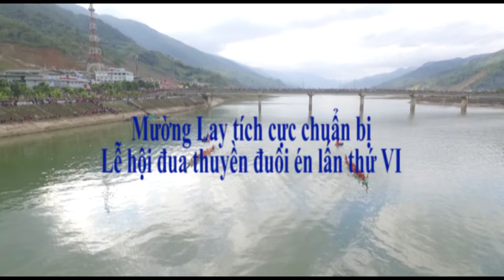Tuyên truyền Lễ hội đua thuyền én năm 2020